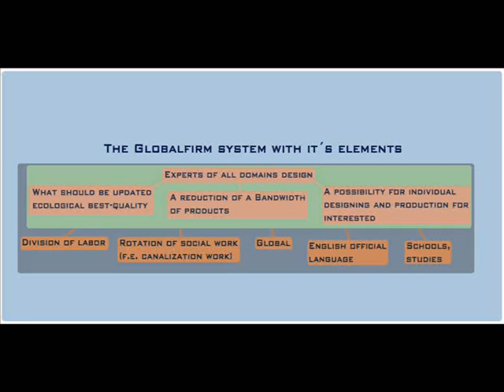Globalfirm Shine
THE PROBLEM IS firms impose their laws and regulations on society, which don't match society's rightful expectations regarding quality and production in harmony with nature.
Opposing this is Globalfirm promising to CULTIVATE ECOLOGICAL BEST-QUALITY AND PRODUCTION in harmony with nature, for free, without the price-tag on products, or package, making the customer the practical owner of the firm, binding him into the production.
Man as citizen of the world and practical owner of the firm enjoys experts working in each domain, voluntary work, all service and products for free and support for the realization of own ideas and creative endeavors. This identification with the Globalfirm is an psychological advantage making man (human being) more content in the world he lives in.

Globalfirm is a service: helpful organizing. Ok it actually is also products. Free. Free? Yea, because it's like this: How can we make people use the right products, that are not just ecologically flawless but also the best quality. We make them free at last. And we also organize so you got the most possible freedom, can travel, do whatever, work (always) voluntarily. Then there's also this guaranteed base for creativity idea, with support if wanted.

When we got Globalfirm we can make a website that generates compatible people for you, based on astrological systems as [This site has currently a redirection, so it don't work] and compatible places according to the travel map on astro.com and compatible work suggestions like also on astro.com, other systems and according to chinese astrology.